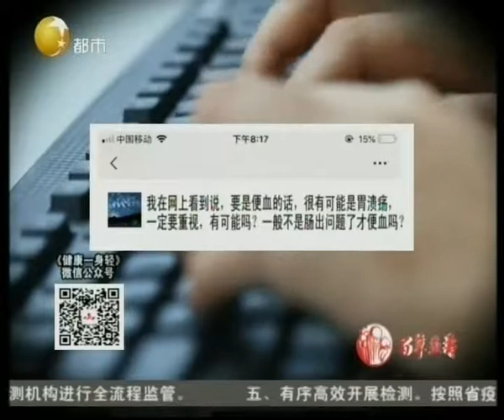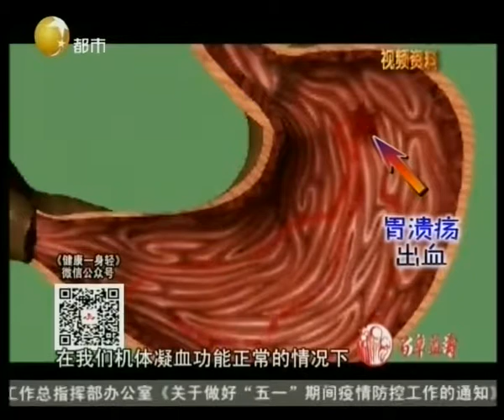健康一身轻：胃溃疡造成的便血都有哪些现象？听听专家的讲解